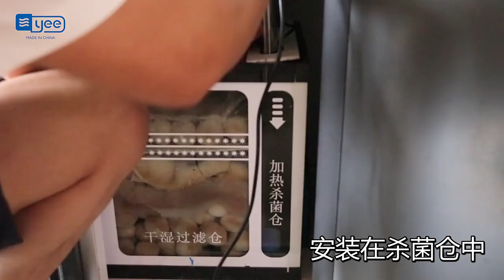Ultraviolet germicidal lampUV Sterilizer